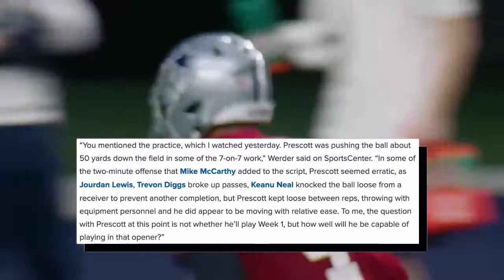Dak Prescott: Dark Horse (Quarterback: Dallas Cowboys)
Following a strong start to his career with the Cowboys, Dak has dealt with injury after injury for the past year. Although a struggle, Dak is almost back on the football field and looking to dominate once again, so what's going down? Not only do I just talk about Dak, but the Cowboys as a whole and what's next for the Boys in Blue in 2021.

(Outro/Promo Thing)
Overdrive by Corbyn Kites
Dance & Electronic/Dramatic
Youtube Music Library

nfl
nfl 2021